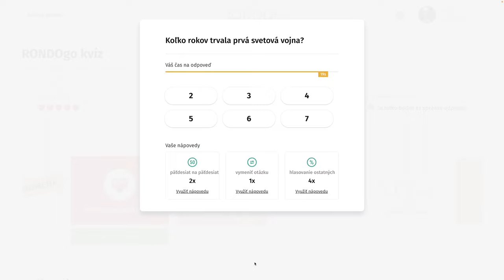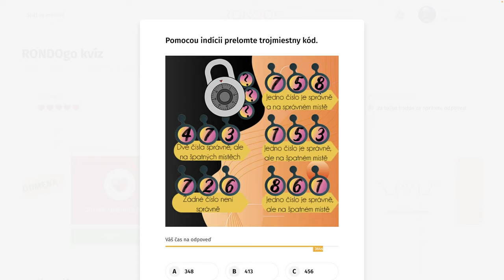RondoGO kvíz - LXXIV